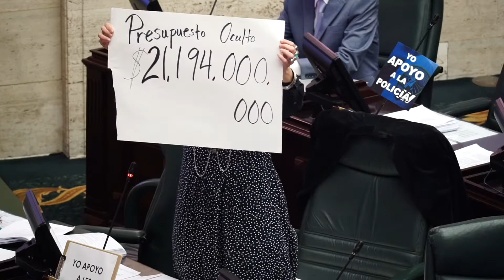Turno sobre presupuesto [1/2]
[Video publicado el 13 de junio de 2021]

El cuerpo legislativo tiene la obligación de aspirar a un presupuesto que atienda de manera responsable las necesidades de todas las personas. Pero hoy se presentó ante nuestra consideración un presupuesto incompleto y estrangulador, promotor de necropolíticas y ajustado a Los Grandes Intereses, con reducciones en servicios esenciales para el desarrollo social y recortes en nómina que continúan debilitando los servicios públicos.

No, no estoy a favor de la R.C. de la C. 144, el presupuesto de la Junta.

No estoy a favor de aumentarle un 3.28%, que equivale a $1.9M, a la Junta de Control Fiscal, mientras se le quitan $94M a la UPR y más de $152M a Educación, por mencionar algunos recortes. Quitarle 8% a la partida del Conservatorio de Música de Puerto Rico es reducir la Orquesta Sinfónica a un cuarteto. Necesitamos al Gran Combo para administrar EFICIENTEMENTE al país pero el dinero que nos imponen es para pagar un hombre orquesta. Es un milagro que nuestro gobierno esté funcionando si cada vez hay más que hacer y menos recursos para dar los servicios y cumplir con las responsabilidades del gobierno con las personas que componen esta sociedad.

Mientras tanto, se le garantiza a la agencia encargada de imponer las órdenes de la Junta, la AAFAF, un presupuesto de casi $84M, con un aumento de $13M. La AAFAF se gasta un 88% de esos fondos en servicios profesionales como asesoría legal para entregar al País a los bonistas. ¿Dónde están las prioridades en este presupuesto? ¿Busca garantizar los derechos humanos (salud, educación, trabajo, vivienda)? Hay maneras de cumplir con nuestra responsabilidad constitucional y movernos a un futuro menos incierto.